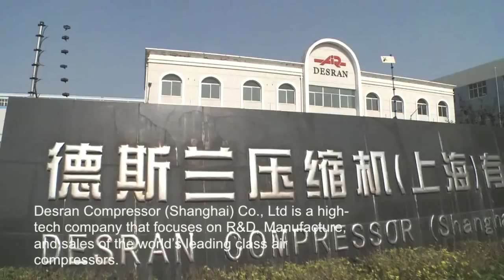Desran Compressor Introduction film--Short Version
Desran Compressor is a high tech enterprise that focuses on the R&D, Manufacture, and sales of Air Compressors.